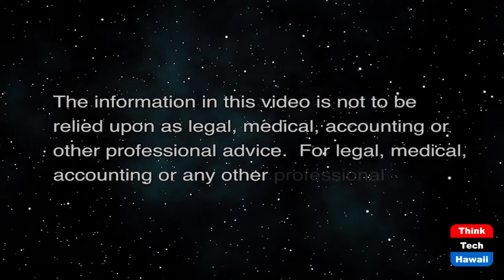President Biden Six Month Review (Looking to the East)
View from Japan, Europe on Biden Presidency.  The host for this show is Stephen Zurcher.  The guests are Paul Scott, Jiri Mestecky, Seung-Young Kim and Jonson Porteux.

Three current or ex-Professors of International Relations at Kansai Gaidai along with one former American Chamber of Commerce Japan Kansai Vice-President and Partner in a local law firm discuss the successes and failures of the Biden Presidency after six months plus of being in office.